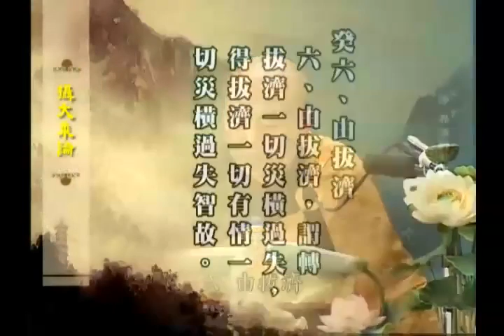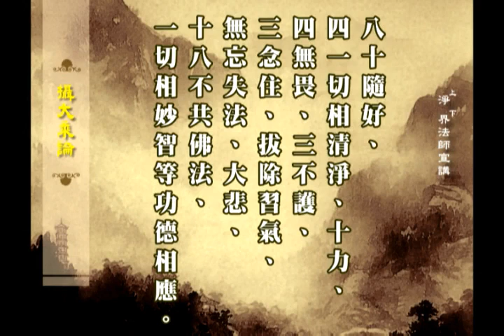淨界法師《攝大乘論》76